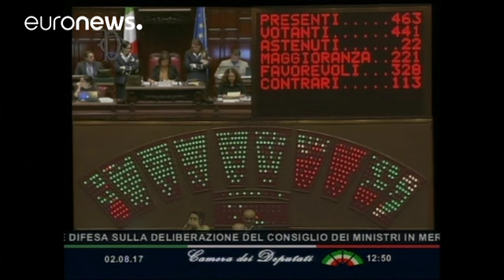«Ναι» της Ρώμης στην επέμβαση ιταλικών δυνάμεων στη Λιβύη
Το πράσινο φως για την ανάπτυξη ιταλικών στρατιωτικών δυνάμεων εντός των χωρικών υδάτων της Λιβύης έδωσαν η Βουλή και η Γερουσία τις Ιταλίας.

Στόχος είναι να περιοριστούν οι αφίξεις προσφύγων από τη Λιβύη στις ιταλικές ακτές.

Μέχρι στιγμής περισσότεροι από 95.000 άνθρωποι έχουν διασχίσει τη Μεσόγειο μέσω της συγκεκριμένης οδού, ενώ τουλάχιστον 2000 έχουν χάσει τη ζωή τους.

Ωστόσο, η μη αναγνωρισμένη κυβέρνηση με έδρα το Τομπρούκ δεν δέχεται τη συμφωνία.